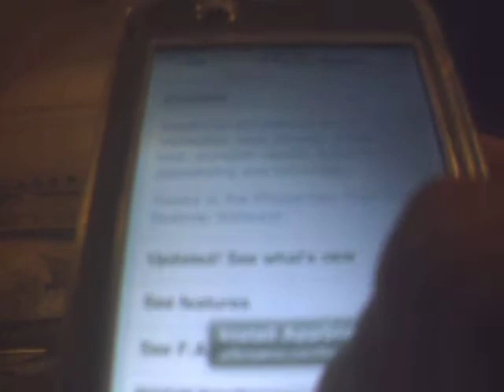jailbreak iTouch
the link and site i used is